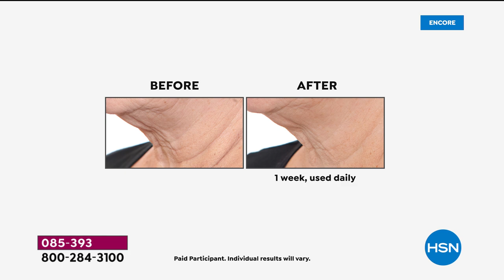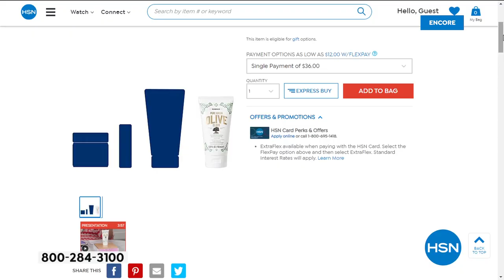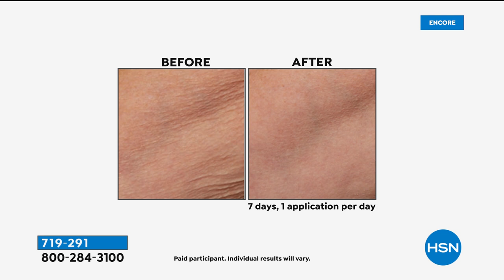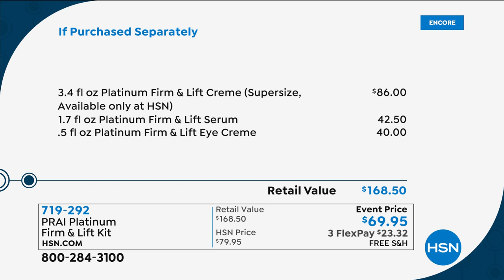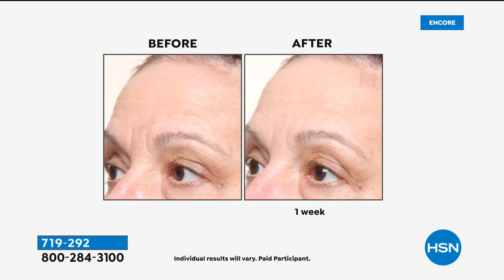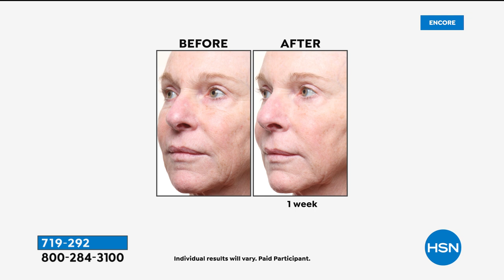HSN | PRAI Beauty Celebration 07.01.2020 - 05 AM